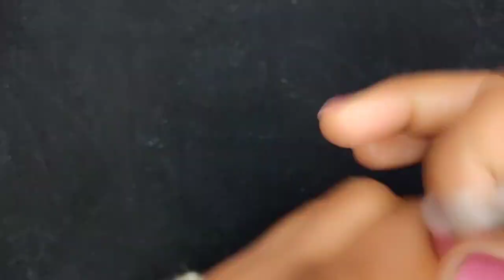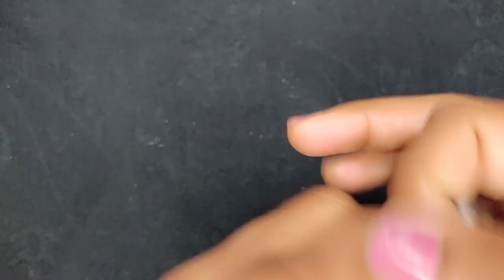Different style round neck with baby cardigan, jacket.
Hello friends